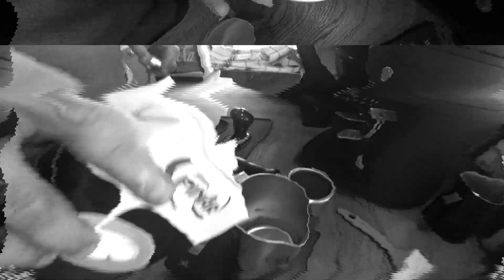Как сделать капучино | Базовые элементы латте-арт | Пошаговая инструкция для бариста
--- Пошаговая инструкция приготовления капучино на одну и две порции. А так-же - урок создания базовых элементов латте-арт "Сердце с покачиванием",  "Тюльпан", "Розетта".

Вы узнаете, как правильно взбить молоко для капучино. Как делать вливание молока с предварительным перемешиванием.

00:00 Пошаговая инструкция приготовления капучино
00:53 Темперовка кофе
01:15 Приготовление молока для капучино
03:00 Приготовление кофе
03:19 Как вливать молоко для капучино
04:32 Вливание молока с предварительным перемешиванием
05:22 Как правильно взбивать сразу 2 порции молока
07:09 Латте-арт Сердце с покачиванием
07:34 Латте-арт Тюльпан
08:10 Как правильно производить тренировку Латте-арт